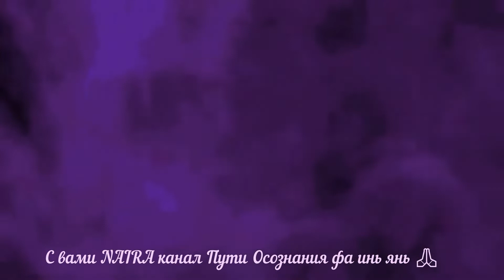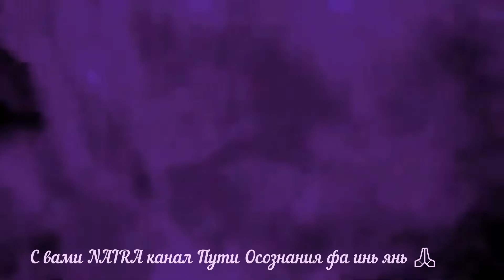пламя сен жермена Трансмутация Кармы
Эта мантра Фиолетового Пламени дарует счастье и освобождение всем существам во Вселенной. Также пение мантры омывает все миры волнами Фиолетового Пламени, пронизывая все сущее, очищая и одухотворяя всю жизнь во Вселенной.

Глубокий смысл мантры Фиолетового Пламени – создание  как в вашей судьбе, так и в судьбе всего человечества благостных и продуктивных изменения. У каждого человека случаются сложные жизненные ситуации, которые он хотел бы решить в лучшую сторону.

В данном случае нужно направить поток Фиолетового Пламени на решение и трансформацию этой ситуации. Также пение мантры укрепляет здоровье и создает психическую стабильность.

Кстати данную статью вы также можете и посмотреть и послушать в исполнении отличного диктора на нашем ютуб канале обучения и саморазвития, ну и конечно будем рады, если также подпишитесь на него, мы его регулярно обновляем новыми мудрыми и полезными видео.

 Трансмутация (от лат. trans «сквозь, через; за» + mutatio «изменение, перемена») — превращение одного объекта в другой. Термин имеет несколько значений:

В алхимии трансмутация — превращение неблагородных металлов в благородные (золото либо серебро).
Трансмутация (физика) — превращение атомов одних химических элементов в другие в результате радиоактивного распада их ядер либо ядерных реакций; в настоящее время в физике термин употребляется редко.
Трансмутация (генетика) — генные мутации, вызванные абсорбированным в тканях организма радионуклидом; иногда термин используется для обозначения любых генных мутаций.
Данную мантру рекомендую для каждодневного применения ,читайте  её , очищайте себя своих родных и нашу матушку Землю . По вере вам дано будет . Аминь
- Молю тебя, о Дух Святой! Сиянье вечное Отца!
Меня огнем Любви омой! Сожги всю Карму до конца!
О Фиолетовый Огонь! Прошу тебя, пылай во мне
Возьми, Господь, мою ладонь. И мрак весь раствори в Огне,
Отец, все связи разорви, Что плану Божьему во вред, И
каждый миг меня веди, Храня в Пути от зла и бед!
О, Фиолетовый Огонь! Всю Карму Рода очищай,
Все ветви Дерева затронь! всех трансмутируй, освящай!

Горю я в пламени святом, Душа ликует и поет,
И в Свете Солнца золотом – к Свободе Бог меня ведет!
О, Фиолетовый Огонь! Ты в Нации моей гори,
Её очисти, сонастрой, и с Волей Бога примири!
Отец, спасибо за Любовь! За Дух Святой – Прощенья Дар!
За Землю, где пылает вновь, Твой Фиолетовый пожар. Аминь.
ом лало алоим
лама лама лалоим
ом аум аолоим
эоло эло алоим

ом лало алоим
лама лама лалоим
ом аум аолоим
эоло эло алоим

ом лало алоим
лама лама лалоим
ом аум аолоим
эоло эло алоим

БЛАГОДАРЮ ВАС за ФИНАНСОВУЮ поддержку канала по системе донейшен ОТ СЕРДЦА К СЕРДЦУ. 🙏🙏🙏
Пайер Кошелек: P94144281
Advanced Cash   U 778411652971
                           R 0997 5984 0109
карта Тинькофф 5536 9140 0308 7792
Я БЛАГОДАРЮ ВАС! Я ЛЮБЛЮ ВАС!🙏💖 ☀️
С вами NAIRA канал Пути Осознания фа инь янь 🙏медитациядлядуши
читает Наира